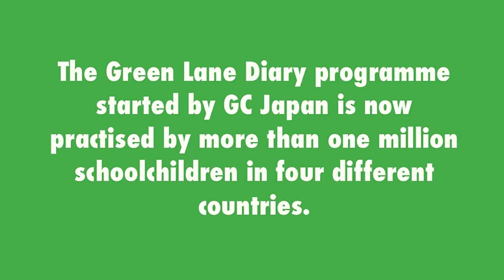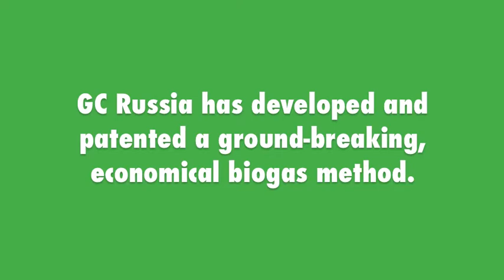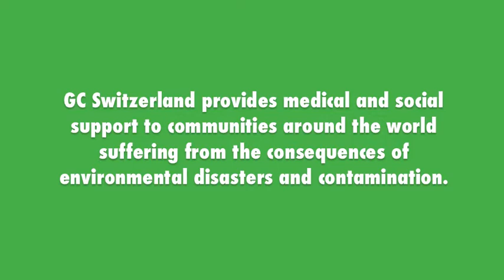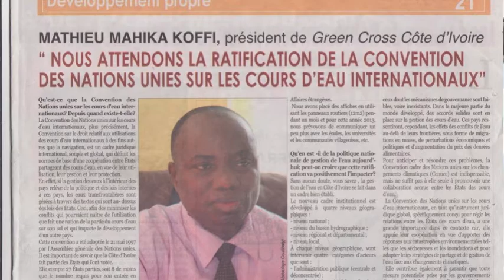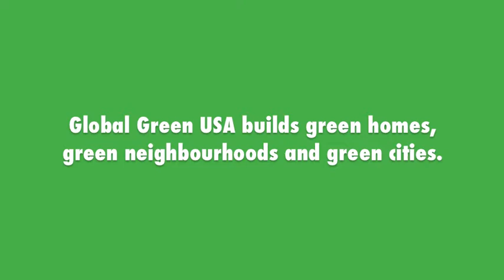7 Green Cross National Organizations celebrate 20th anniversaries in 2014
Green Cross national organizations in seven countries are this year marking 20 years of action to promote sustainability and security, according to Green Cross International, which on 18 April 2014 also celebrates its 21st anniversary since its founding.

The Green Cross national organizations in Switzerland, Russia, the United States, Japan, Sweden, Ivory Coast and the Netherlands were founded in 1994 and, since then, have promoted sustainability, security and environmental protection through scores of on-the-ground projects and advocacy campaigns.

GCI's thanks go to video producer Jane Cadiuex.